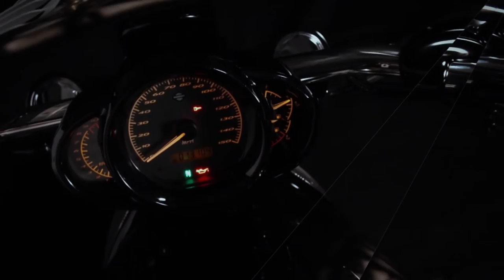NIMROD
Harley Night Rod - Nimrod by Caferacer-Manufacture